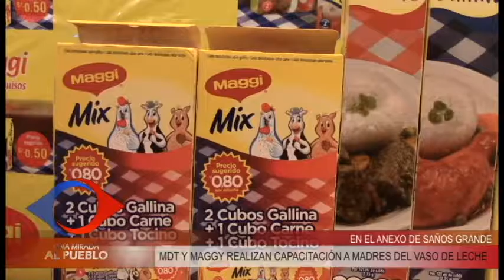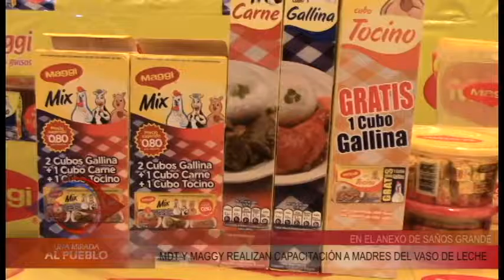BRINDAN CHARLA NUTRICIONAL EN EL ANEXO DE SAÑOS GRANDE